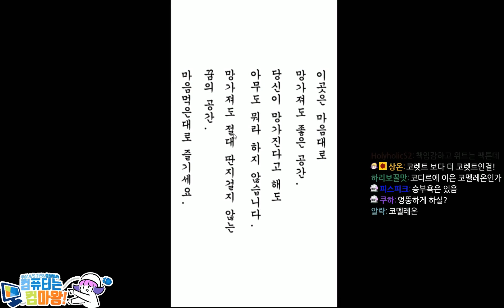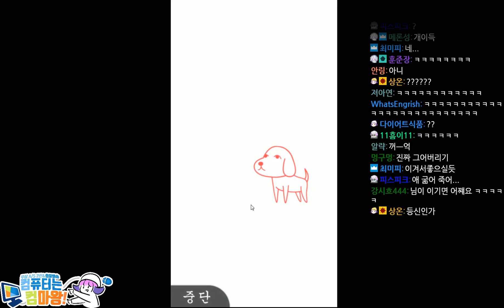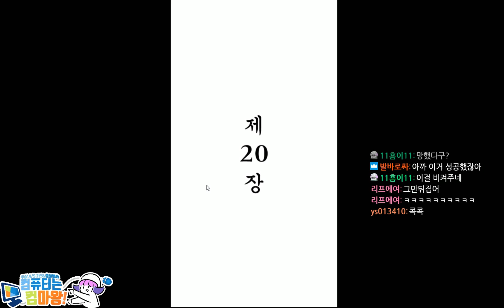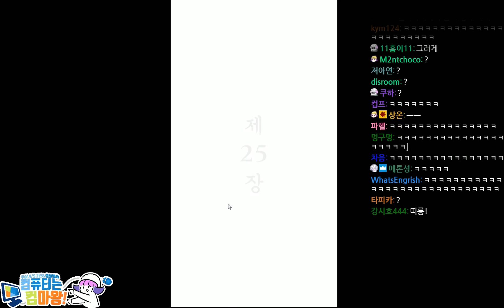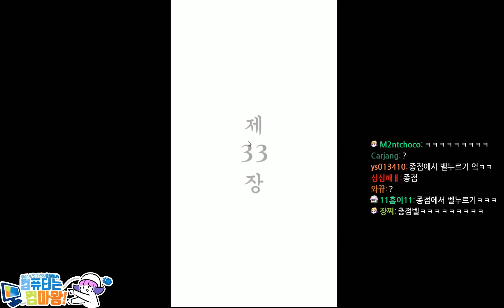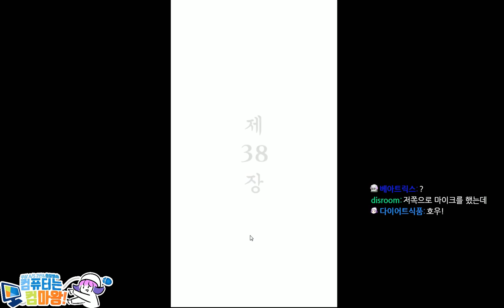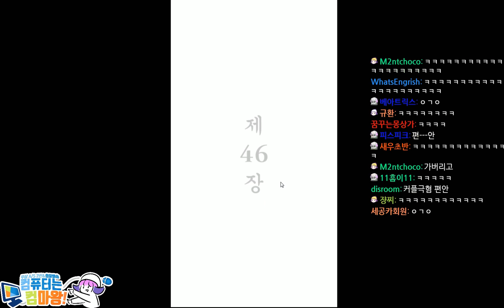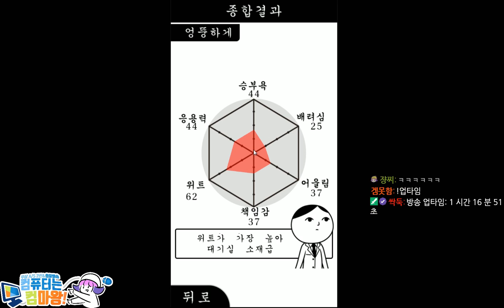[코렛트] 난 얼마나 눈치있을까? 쿠키요미 #2